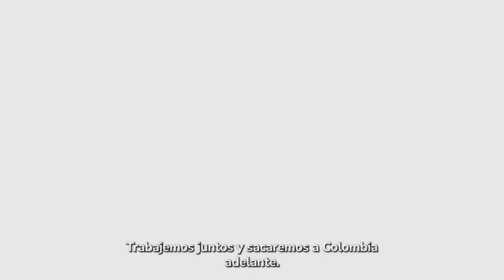Docente Maximiliano Alzate en el DíaDelMaestro 2024